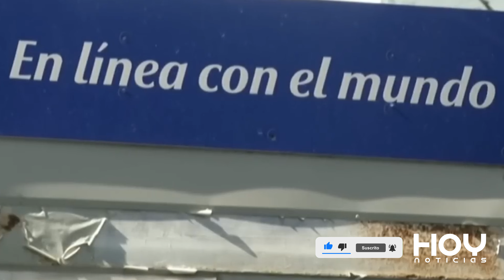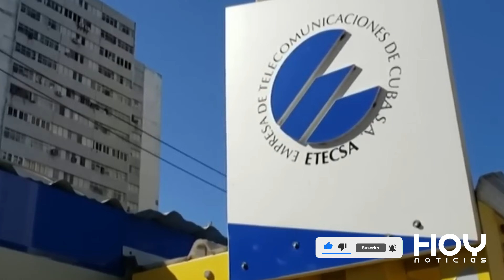CUBA ESCANDALO POR MEDIDAS DEL CASTRISMO CONTRA OPOSITORES EN LA ISLA